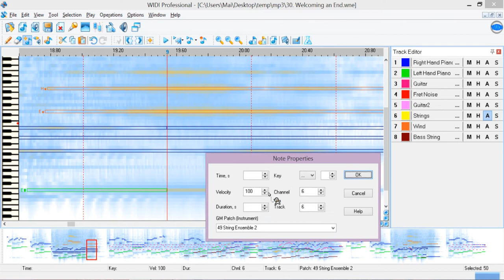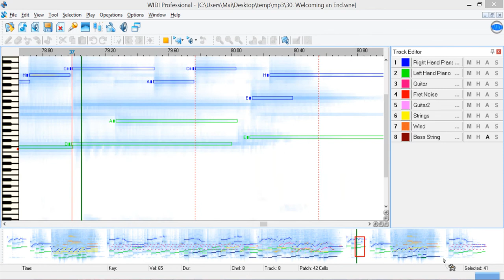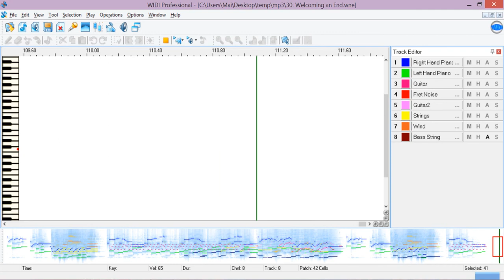Midi transcription insight - 1つの終を迎えて (Welcoming an End)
Just liked this song so much that I got back to midi transcription. I'll do the finetuning some other time, but I could create the tracks and notes in around 4-5 hours. That's pretty fast I guess, for something I did not do for years?! The original song is played at the end.
I did something like this around 6-8 years ago, spent hours, days and weeks on a song and was very passionate about transcribing songs to midi. I'm not sure why I mainly did this, maybe because to pass some time? Since I do not play piano, can't read music sheets and the typical "midi-sound" sounds rather artificial, I guess I transcribed midi just for fun as a hobby, but then I saw it can actually be useful to some people?
Back to the actual song, it's my favorite one from the whole Nights of Azure (Yoru no Nai Kuni) official soundtrack and since there aren't many instruments involved, I thought "let's try this" and maybe I can learn how to play it on my keyboard as well! It's not sad but whenever I hear it my heart tightens because it's played with the last reminiscence (Night) in the game and also somewhere at the end. I loved the story and the ending, so this song reminds me of it. Not going to spoiler anything, but I really enjoyed the game. I even defeated the last boss(es) three times just to get all important endings, there are still two for me left though!

title: 1つの終を迎えて (Welcoming an End)
source: よるのないくに　(Yoru no Nai Kuni, Nights of Azure [PS4, PS3, PS Vita, Steam])
OST CD1, #31
software used: WIDI, Camtasia Studio 8
composer: Kazuki Yanagawa